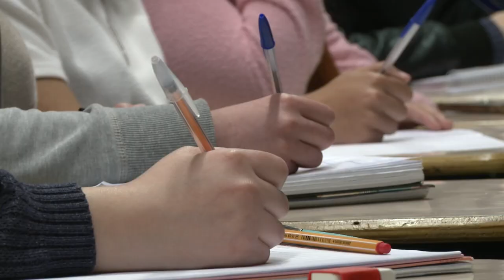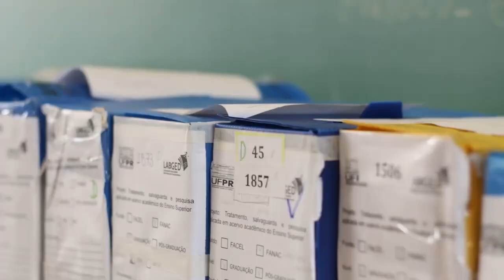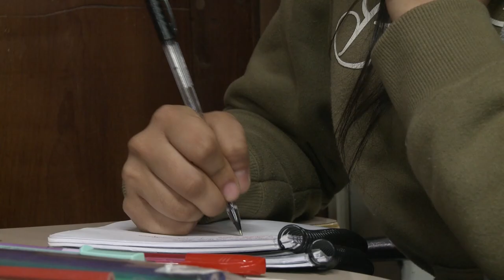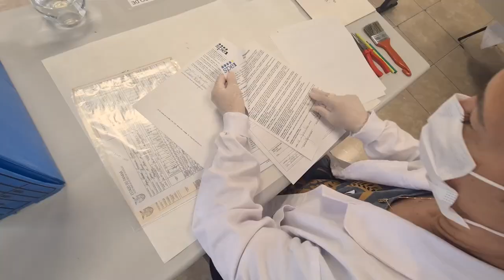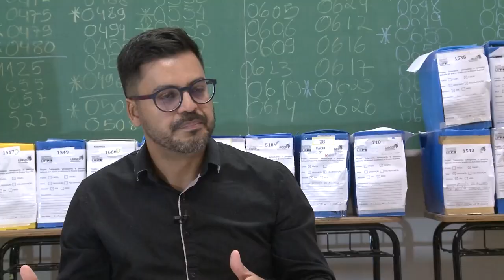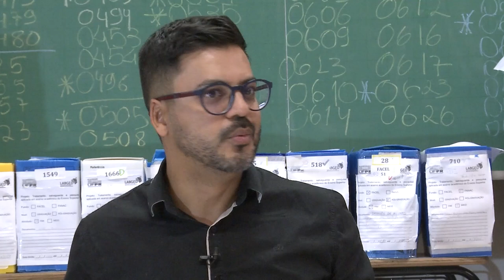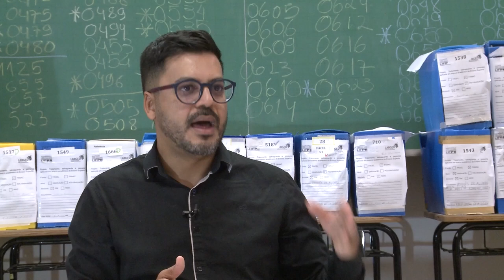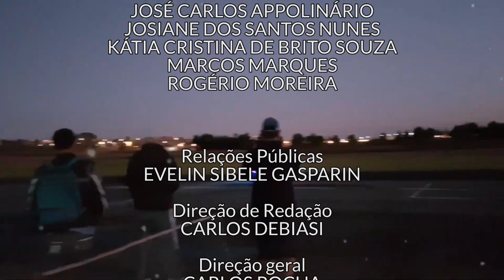Documentos: a importância da informação [Scientia]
Nesta edição apresentamos um grande projeto de pesquisa no ramo da gestão da informação, uma demanda que chegou à Universidade Federal do Paraná, para a organização e tratamento da documentação de alunos de duas Instituições de Ensino que fecharam as portas. Vem com a gente para entender tudo sobre o assunto na nova edição do Scientia!